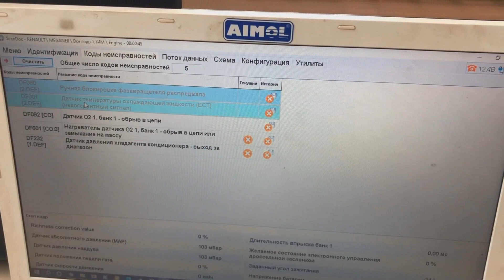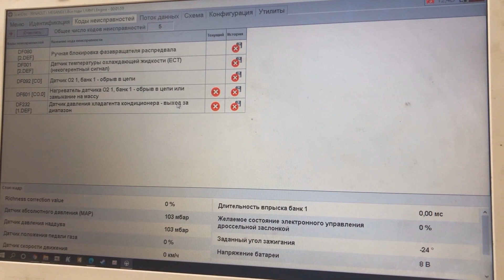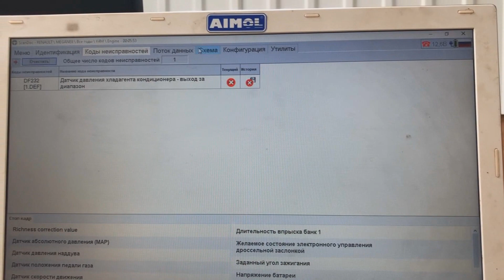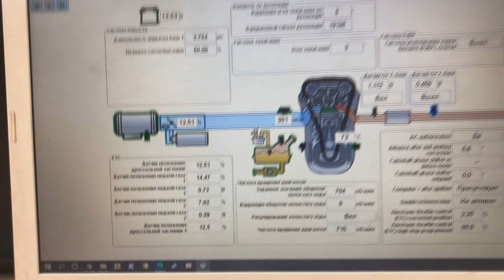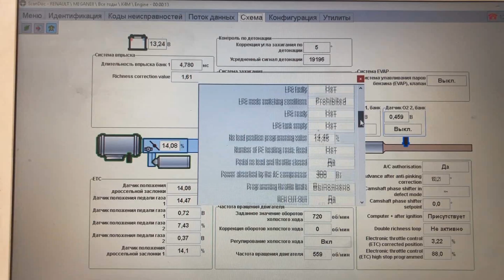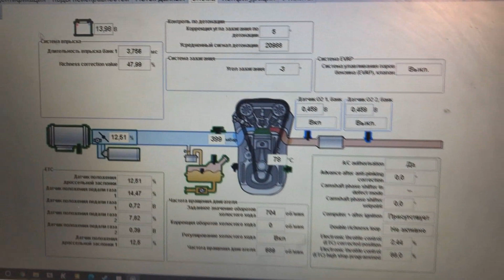ДАЕМ ВТОРОЙ ШАНС УБИТОМУ МЕГАНУ 2 ПОДПИСЧИКА. ВСЕ КОСЯКИ И С ЧЕГО НАЧАТЬ РЕШЕНИЕ?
Сегодня к нам пригнали убитый Рено Меган2 на осмотр с перечнем проблем. Мы постарались осветить их все и предложить решение, а какие-то даже решить.